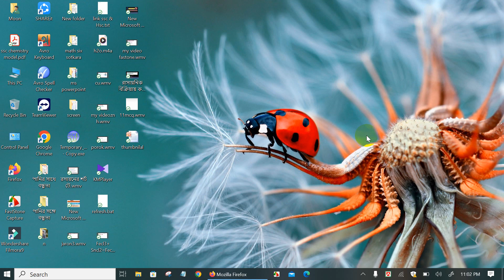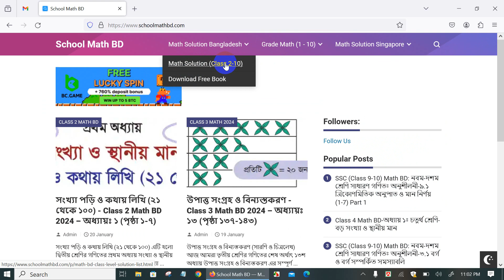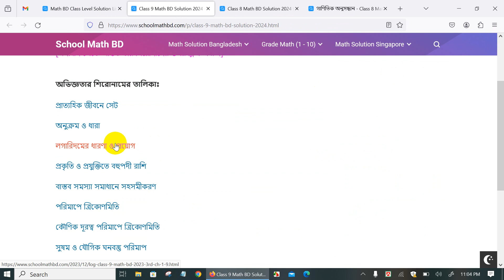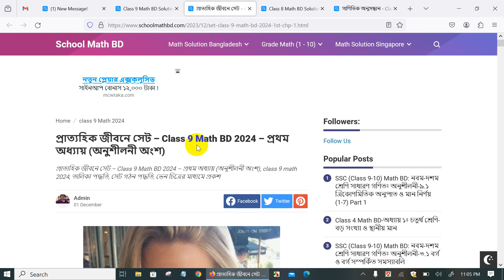ষষ্ঠ থেকে নবম শ্রেণির ২০২৪ সালের গণিত বইয়ের সমাধান দেখুন খুব সহজে | গণিত গাইড ২০২৪ | সম্পূর্ণ ফ্রি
আসসালামু আলাইকুম,
সম্মানিত দর্শকবৃন্দ,
Beyond the circle  এই শ্লোগানকে সাথে নিয়ে আমাদের যাত্রা "Learning24"
"পুঁথিগত বিদ্যা" তথা, শুধু বৃত্তের মধ্য থেকে আমাদের শিক্ষা গ্রহণের যে চিরাচরিত নিয়ম, সেটাকে ভেঙে দিয়ে সবাইকে পুঁথিগত বিদ্যার সাথে সাথে, বৃত্তের বাইরে গিয়েও চিন্তাভাবনা ও শিক্ষা গ্রহণের প্রচেষ্টাকে কাজে লাগিয়ে, নিজেকে যোগ্য করে গড়ে তুলে, দেশকে সামনে এগিয়ে নিয়ে যাওয়াই থাকবে আমাদের প্রচেষ্টা।২৪ ঘন্টা-ই আমাদের চ্যানেলের মাধ্যমে আমরা চেষ্টা করব শিক্ষার আলো সবার মাঝে ছড়িয়ে দিতে।
আশা করছি, আমাদের এই প্রচেষ্টাকে সামনে এগিয়ে নিয়ে যেতে আপনারা সর্বদা আমাদের সাথেই থাকবেন।
ধন্যবাদ
ফেসবুকে আমাদের ফলো করতে পারেন ।